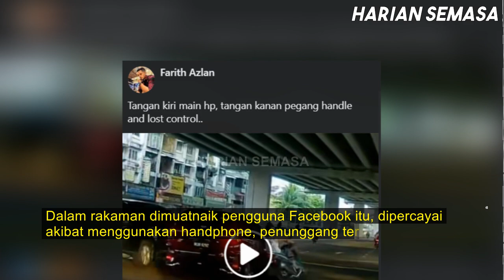"Tangan kiri handphone, tangan kanan handle.."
Perodua Alza | Tonton video sehingga habis. Apa komen anda?